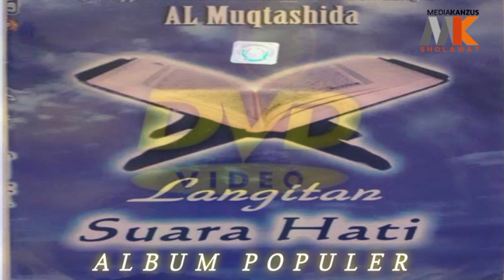AL-MUQTASIDA FULL ALBUM PALING DI CARI || POPULER